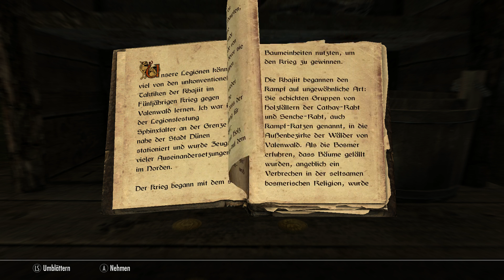Let's Play Skyrim Special Edition [Part 2] Heiße Angelegenheiten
The Elder Scrolls V: Skyrim ist ein Rollenspiel von Bethesda Game Studios. Ursprünglich im November 2011 veröffentlicht, wurde zum fünften Jahrestag die Special Edition veröffentlicht. Bei dieser handelt es sich um eine optisch verbesserte Version des Originalspiels, die alle bisher erschienenen Erweiterungen beinhaltet.

Dir gefällt dieses Spiel? Dann unterstütze doch bitte die Entwickler und kaufe es dir: